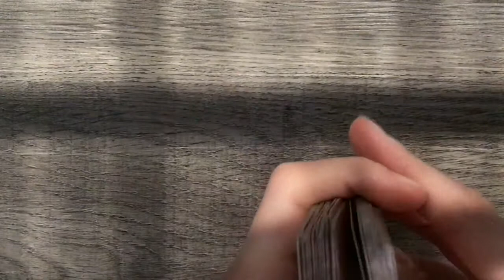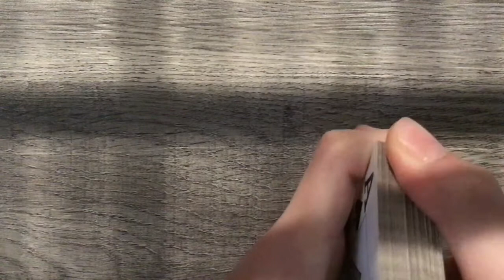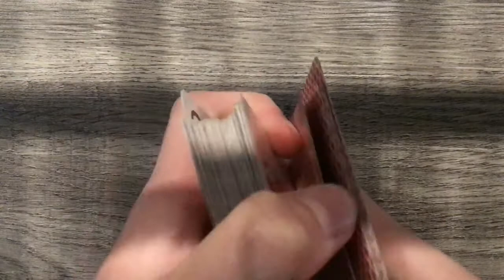Make Your Friends Believe They Are Magic With This Trick!